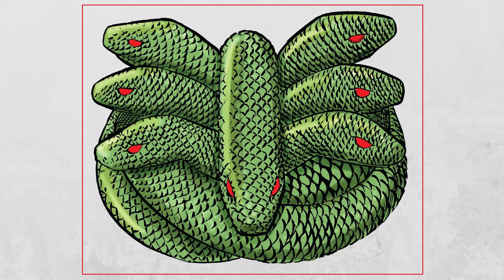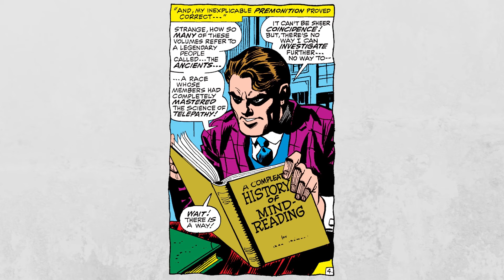The Origin of Marvel's Atlantis & Namor, The Sub-Mariner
Sources:
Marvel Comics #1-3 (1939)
Marvel Mystery Comics #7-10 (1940)
Sub-Mariner Comics #1 (1941)
Marvel Mystery Comics #82 (1947)
Young Men #24 (1953)
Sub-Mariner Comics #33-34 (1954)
Sub-Mariner Comics #38 (1955)
Fantastic Four Annual #1 (1963)
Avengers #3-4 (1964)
Tales to Astonish #70 (1965)
Tales to Astonish #76 (1966)
Tales to Astonish 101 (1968)
Iron Man and Sub-Mariner #1 (1968)
Sub-Mariner #1 (1968)
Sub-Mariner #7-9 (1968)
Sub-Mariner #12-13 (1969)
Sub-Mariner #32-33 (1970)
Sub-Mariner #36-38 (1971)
Giant-Size Invaders #1 (1975)
Invaders #4 (1976)
Eternals #1 (1976)
Prince Namor, The Sub-Mariner #1 (1984)
Saga of the Sub-Mariner #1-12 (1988)
X-Men Annual #13 (1989)
Amazing Spider-Man Annual #23 (1989)
Spectacular Spider-Man Annual #9 (1989)
Daredevil Annual #5 (1989)
Avengers Annual #18 (1989)
Saga of the Original Human Torch #2 (1990)
Namor, The Sub-Mariner #52 (1994)
New Avengers: Illuminati #1 (2007)
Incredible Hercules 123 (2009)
The Marvels Project #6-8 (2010)
History of the Marvel Universe #1 (2019)